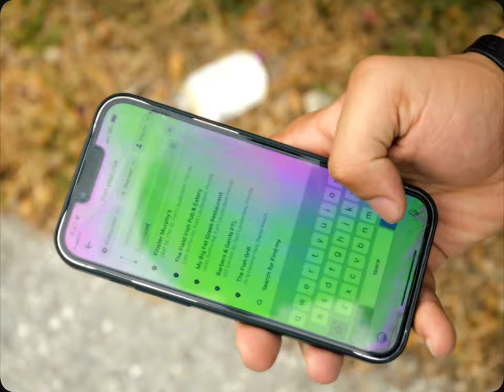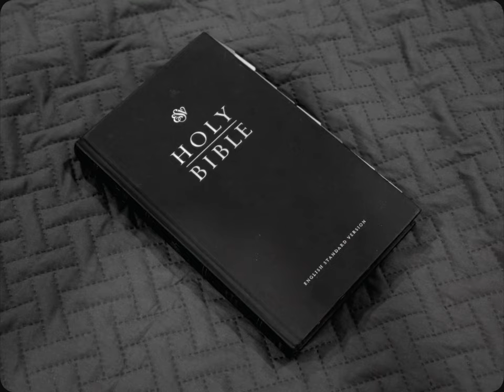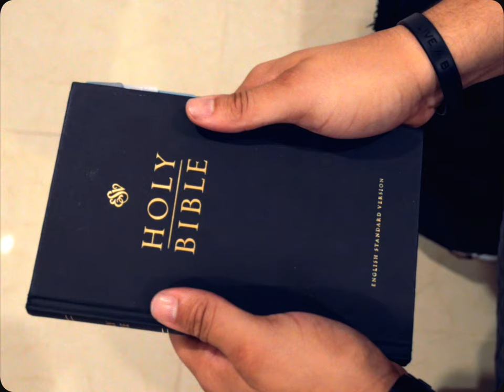FINDIN’ MYSELF [Official Music Video]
Official Music Video to JamilTheReal’s new single Findin’ Myself. This video illustrates the trials and tribulations that come with navigating through success, and sometimes gradually losing yourself at the peak of it. Hope you guys enjoy.

Video was created and directed by Chris C.

FINDIN’ MYSELF ON ALL PLATFORMS!!!